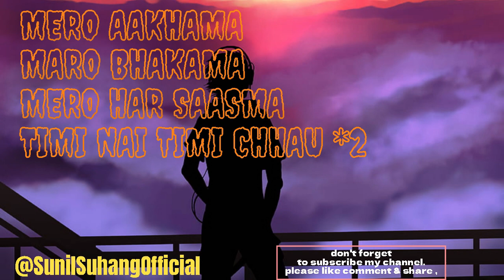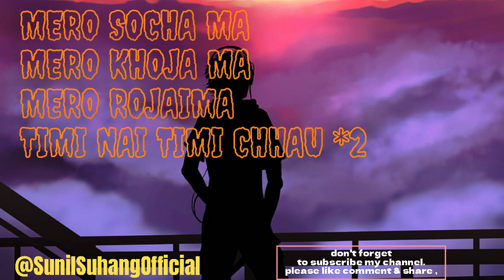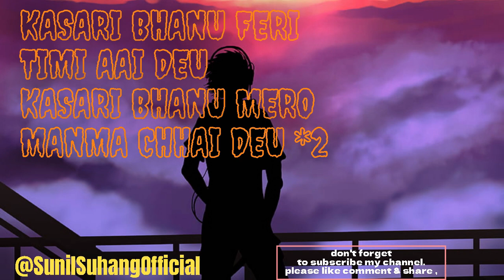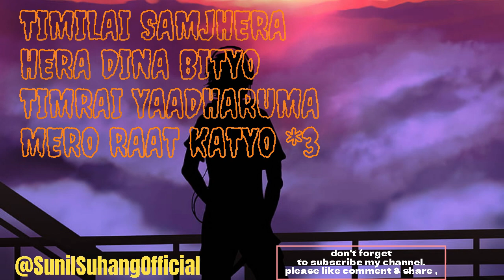TIMILAI SAMJHERA HERA DINA BITYO LYRICAL VIDEO | KEHAR SINGH LIMBU | BINOD TAMANG